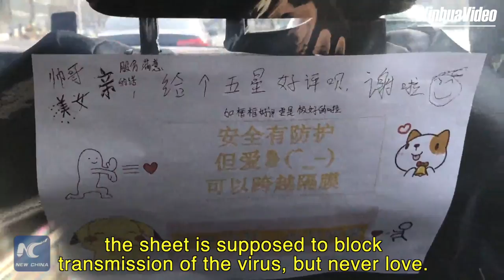Vlog: Taking a taxi amid coronavirus outbreak in Beijing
Amid the coronavirus outbreak, how do ride-sharing service providers in Beijing protect themselves and passengers against the virus? Let's take a look.